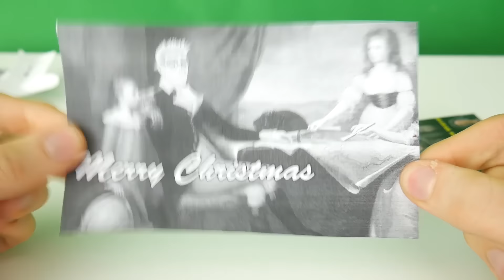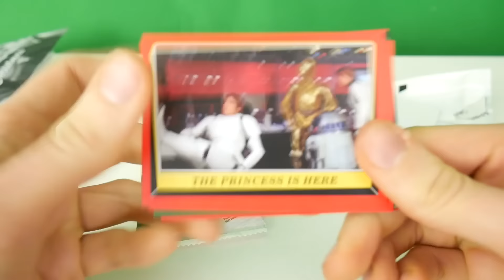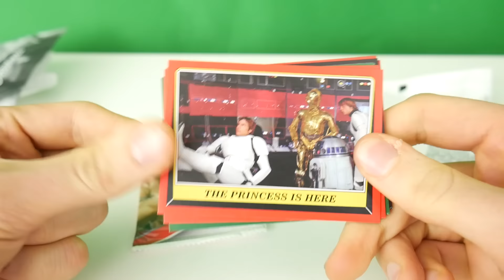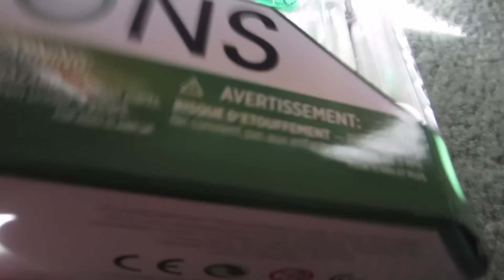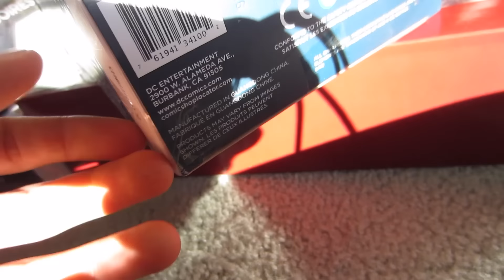Tommy's Christmas Special: Toy Haul, Gift from YouTuber, Music & More!!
The first ever CHRISTMAS special HANUKKAH TOO (and last ever too). Spend the most joyous holidays of December ever with Tommy as he wastes your time and shows you some John Cena gifts.

@tommytoytravels on TWITTER & instagram!